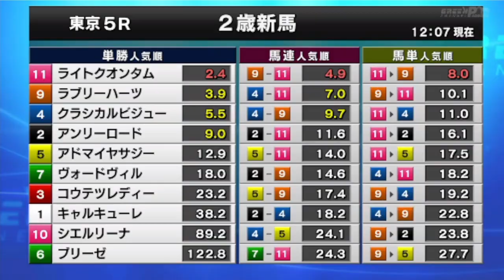2022/11/12【パドック返し馬つき】東京５R メイクデビュー東京 ☆ライトクオンタム ディープインパクト